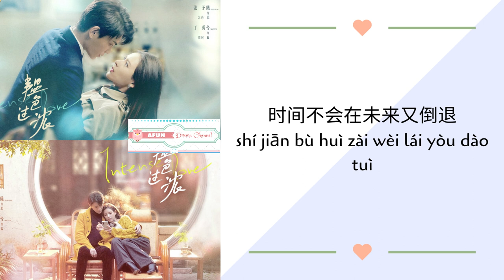Tian Mi De Yong Bao 甜蜜的拥抱 - Monkey 郭筱莹 OST. Intense Love 《韫色过浓》 PINYIN LYRIC